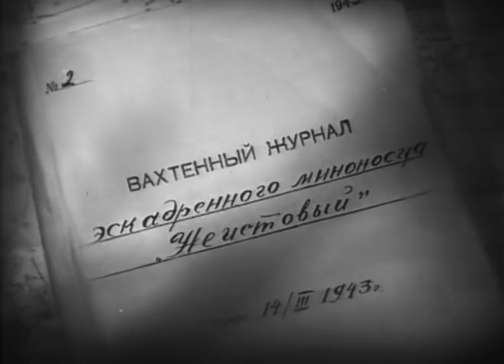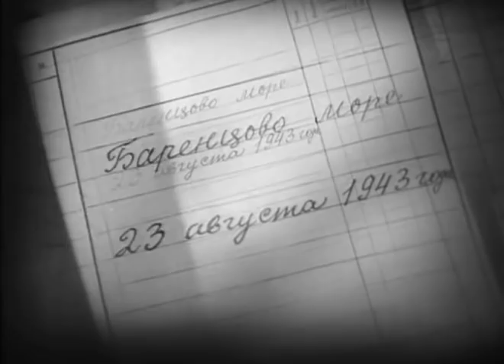Повесть о «Неистовом» - героический военный фильм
В фильме рассказывается о подвиге моряков миноносца «Неистовый», которые во время Великой Отечественной войны сражались на Баренцевом море. Советский односерийный художественный фильм, снятый в 1947 году режиссёром Борисом Бабочкиным